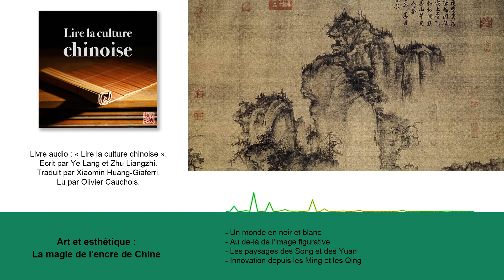Art et esthétique : La magie de l'encre de Chine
- Un monde en noir et blanc
- Au de-là de l'image figurative
- Les paysages des Song et des Yuan
- Innovation depuis les Ming et les Qing